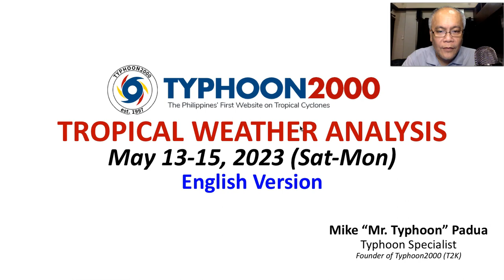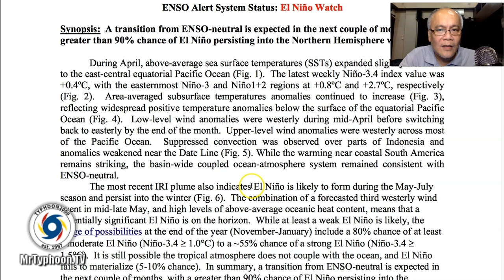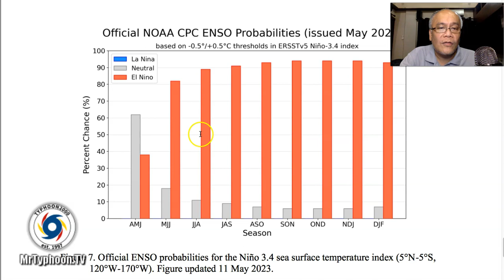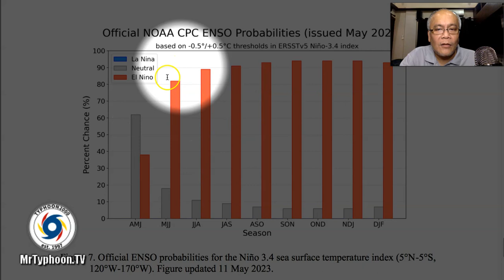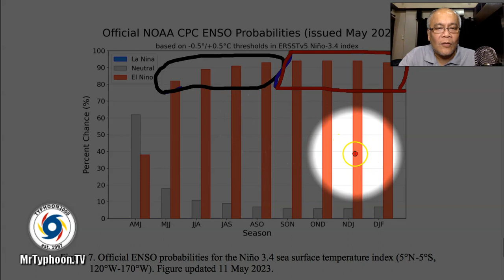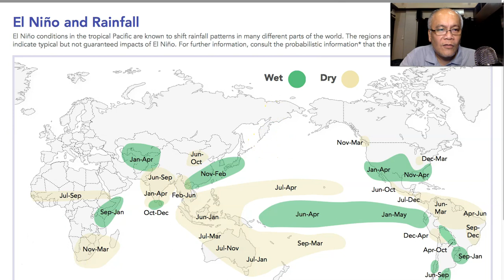May 13-15, 2023 Update: Latest On The Upcoming El Niño + Potential Tropical Cyclone On May 23.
Mr. Typhoon's English Update: May 13-15, 2023 (Sat-Mon)

A potential Tropical Cyclone is forecast to form between May 21-23 to the south of Guam…Plus, the very latest on the upcoming El Niño this last quarter of 2023. To find out more, check out our T2K Tropical Weather Analysis recorded at 11:30 PM Manila Time (15:30 GMT) May 13, 2023, as presented by Mike “Mr. Typhoon” Padua, Typhoon Specialist of Typhoon2000.